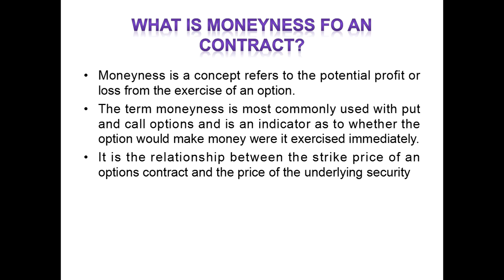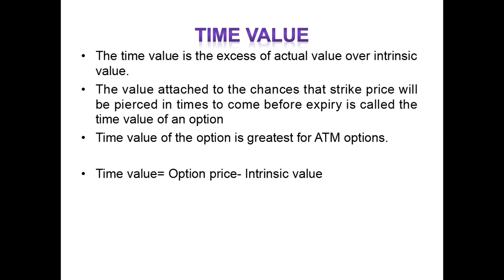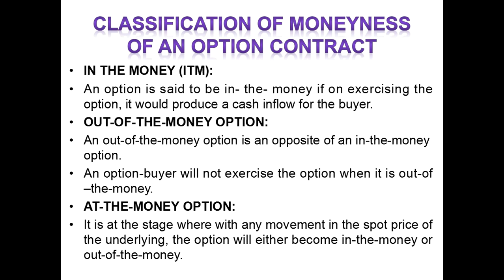MONEYNESS OF AN CONTRACT IN TELUGU/ALICEBLUE/NSE/BSE/CALL/PUT/OPTION/NIFTY/SHARE/TS